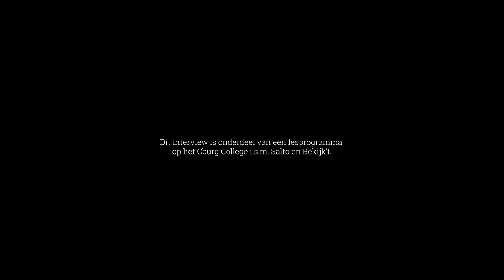Interview JD op Salto TV